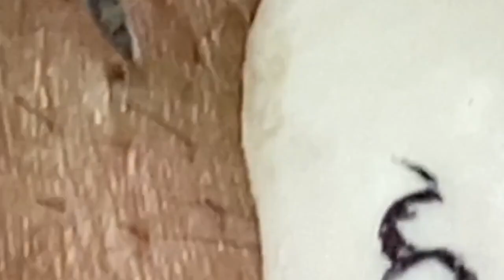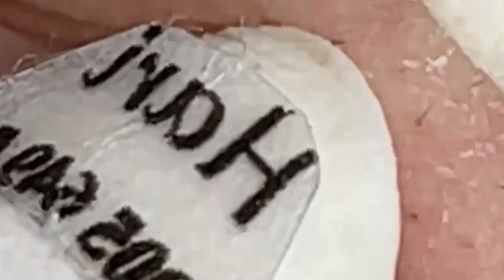العناية بالبشرة الفاخرة اليومية للوجه مع وكالة ناسا NASA 6411